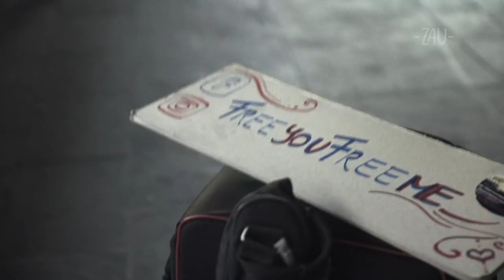ZenélAzUtca - FreeyouFreeme // 7. rész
A zenélazutca egy olyan vlogsorozat, amiben szeretnék Nektek bemutatni, illetve veletek együtt megismerni olyan tehetséges utcazenészeket, akiknek a története sokkal tartalmasabb annál, hogy csak engem inspiráljon. A részekben egy interjút és egy közösen feldolgozott dalt láthattok, hallhattok, amit az adott epizód főszereplőjével közösen dolgoztunk fel. A hetedik epizódban az első zenélazutca utcazenekar mutatkozik be, a FreeyouFreeme, Betti és Dmitry.

rendező Fazakas Lőrinc
operatőr Szemerey Bence
producer Odett

operatőr/B kamera Lobenwein Marcell
vágó Fazakas Lőrinc
colorist Rawlabs
szerkesztő Hajnal Stefi

gyártásvezető Répássy Marcell
location management Pillow Production
zenei producer Toldi Miklós

A zenélazutca-ban feldolgozott dal
Ella Fitzgerald - Summertime

Amennyiben van egy jó történeted Bettiről vagy Dmitryről, vagy ismersz egy fantasztikus utcazenészt, ne habozz kommentben megosztani velünk!